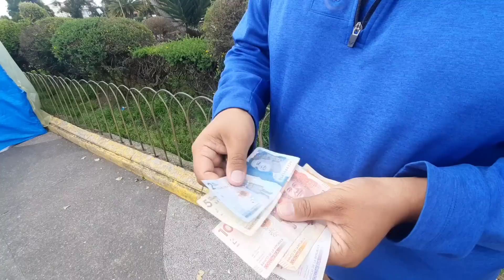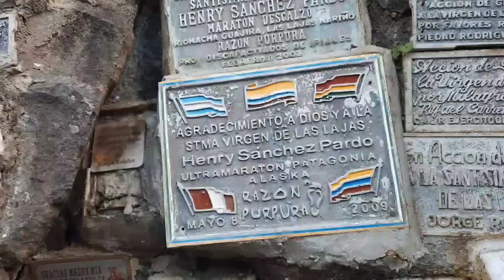😯 NO ESPERÁBAMOS TODO ESTO en el norte de Ecuador 🇪🇨 [Así nos recibe Colombia🇨🇴]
Nos costó mucho dejar Ecuador pero nos ilusiona Colombia

🌎Somos Mauri y Mica y estamos cumpliendo el SUEÑO de unir por tierra Argentina con Alaska en un auto llamado MEGANCETE desde el 4 de agosto del 2018.

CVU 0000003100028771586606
alias: viajandoparavivir

..🌍🌎🌏 creemos que los sueños se cumplen ❤️